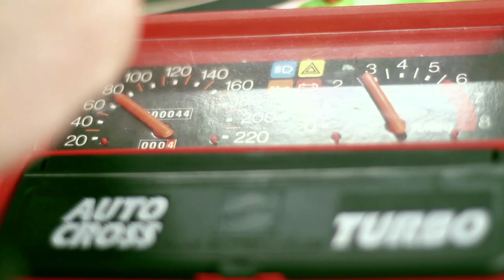VHS 2x04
UN TERRIBLE VIRUS ES LIBERADO POR ERROR EN EL VIDEO CLUB, UN GRUPO DE PERSONAS QUEDARAN ENCERRADAS EN EL INTERIOR. LOS EFECTOS DEL VIRUS NO TARDARAN EN APARECER. CUIDADO QUIEN SE TE PEGA AL CULO.
CUARTO Y ULTIMO CAPITULO DE LA SEGUNDA HORNADA DE VHS EMITIDO EN TNT.